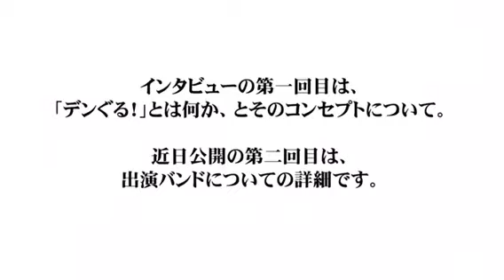【告知動画】デンぐる！vol.4【第1弾】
11/29開催のデンぐる！vol.4の告知動画です。
今回はMusu BoreのRenさんにインタビューしていただきました。
徐々に核心に迫って行きます。

使用曲:Musu Bore「Your Common Sense（シークレットトラック）」

「デンぐる！vol.4」

11/29（水）新宿LiveFreak
o/s 18:00/18:30
t ¥2000+1D¥500or飲み放題¥1500

Live
ノボ
TAMI（神戸）
Electlove
O.O.B
FACTOTUM
れみさん（ねこバイブ）

FOOD
イトシノエリー

手相占い
Ryu-chang

camera
飛梅